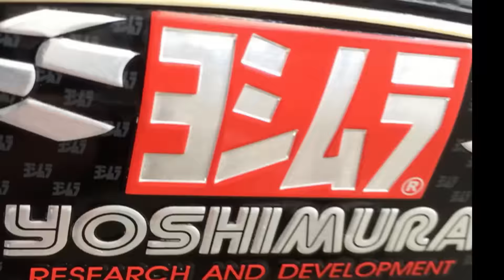Adrenaline Algarve - Crazy Action Chasing Race Portimao GSXR Vs R1 S1000 Fireblade RSV4 Crash HD Mix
Edit of my Euro trackday event at Portimao Race Circuit in Portugal. Bit of a Superbike showdown!

Song
The Alphabeat
Artist
David Guetta
Album
Nothing But The Beat
Writers
Giorgio Tuinfort, David Guetta
Licensed by
WMG (on behalf of PLG France); ASCAP, Broma 16, UBEM, CMRRA, BMG Rights Management, SODRAC, Sony ATV Publishing, Shapiro Bernstein, and 27 music rights societies